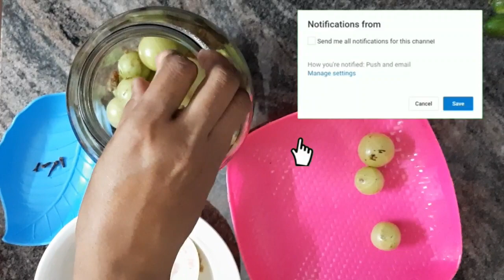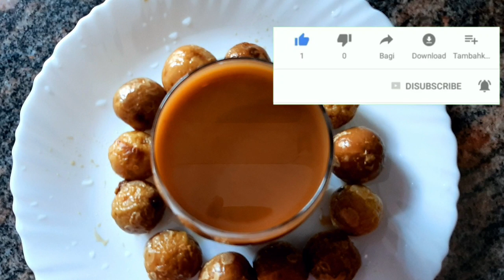നെല്ലിക്ക അരിഷ്ടം പ്രതിരോധശേഷി വർദ്ധിപ്പിക്കാം അസുഖങ്ങളെ അകറ്റാം || How to prepare Nellikka Arishtam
നെല്ലിക്ക അരിഷ്ടം
പ്രതിരോധശേഷി വർദ്ധിപ്പിക്കാം അസുഖങ്ങളെ അകറ്റാം || How to prepare Nellikka Arishtam

cover topics

1) nellikka Arishtam
2) nellikka recipe malayalam
3) nellikka juice recipe in malayalam
4) nellikka juice recipe in malayalam
5) nellikka Arishtam kerala style
6) nellikkai legiyam malayalam
7) nellikka juice
8) nellikka wine
9) how to prepare nellikka Arishtam
10) how to prepare nellikai juice in malayalam